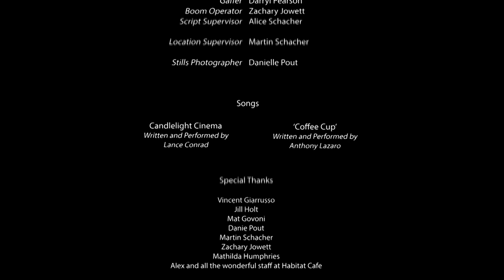Coffee Crush - A 90 Second film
Edward writes his number on a napkin in an attempt to woo a pretty waitress, but what will he do when it falls into the wrong hands?

Written, Produced and Directed by Lucy Schacher

(the movie is 90 seconds from the first frame to the last frame)